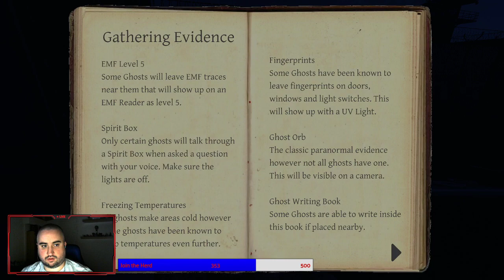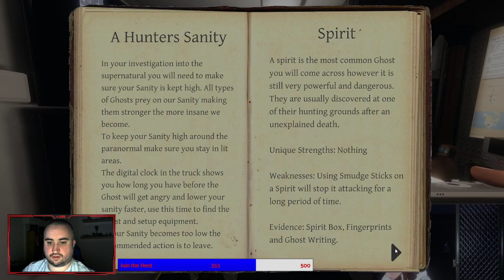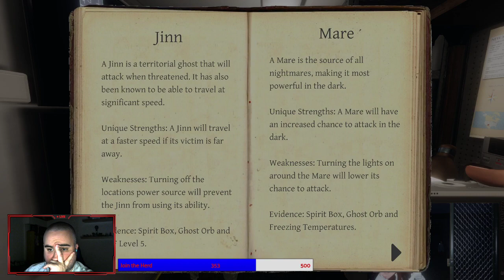Haunted prison - Angry Ghost! - phasmophobia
3 of us enter the haunted prison looking for a ghost... we found one!

for those of you that have not played phasmophobia yet! check it out brilliant game!!